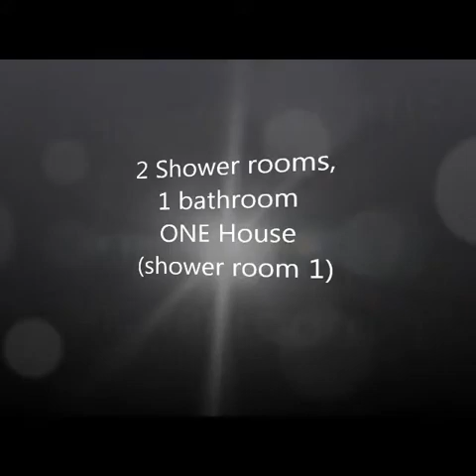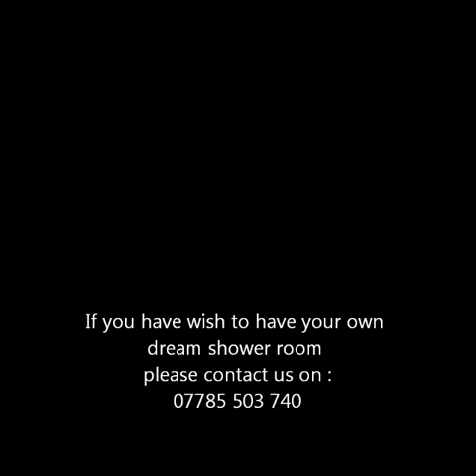Trust Plumbing Scarborough - Attic shower-room in Scarborough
This is the first of three bathroom/showerooms we fitted into a customer's property in Scarborough. Here we use hardiebacker board for walls and floors, bumpy white 20x25 wall tiles and a very nice square travertine cube mosaic. Concealed furniture adds to the room's clean lines and makes best use of the limited space - a really nice room.